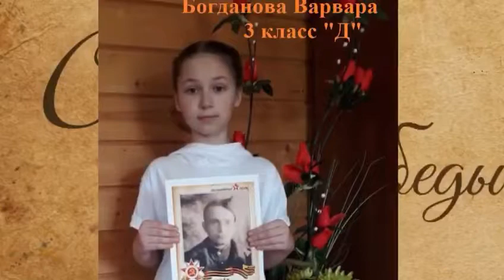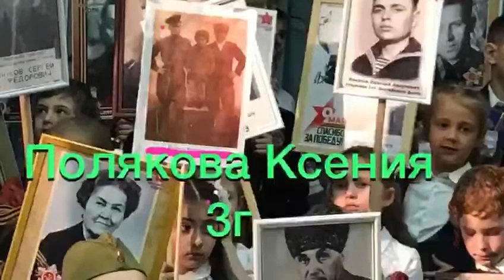Параллель 3-их классов Шуваловского корпуса «Бессмертный полк»